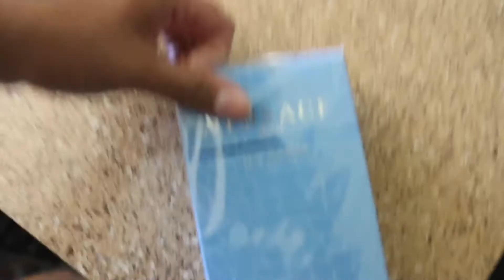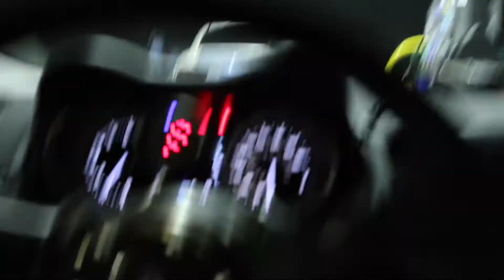NEW WHEELS FOR THE FRS